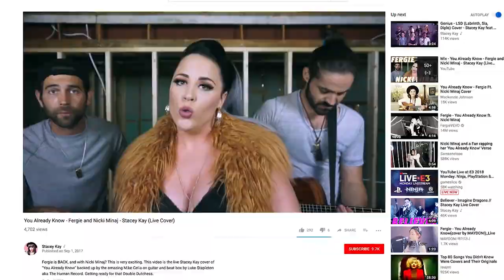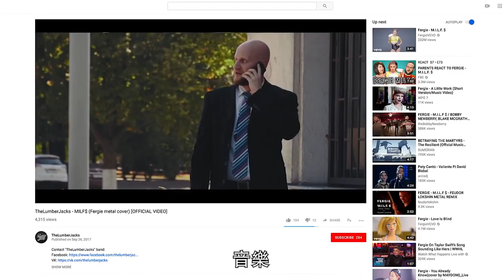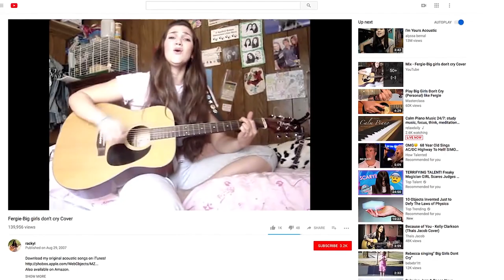菲姬Fergie 聽粉絲唱歌感動落淚｜聽你唱我的歌｜Vogue Taiwan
看看是哪位粉絲的翻唱，讓菲姬很看著看著竟然感動落淚！！

【追蹤 VOGUE TAIWAN】
★LINE：VogueTaiwan